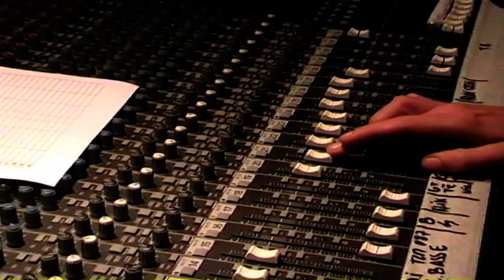Le bain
clip studio du morceau "le bain" extrait de l'album "Rose" d'Eddy Louis